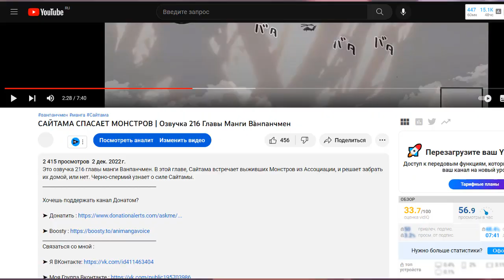САЙТАМА АТАКУЕТ ГЕРОЙСКИЙ ШТАБ | Обзор 217 главы Манги Ванпанчмен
В этом видео вы увидите обзор на 217 главу манги Ванпанчмен, где
Сайтама атакует геройский штаб.

217 глава манги One punch man 172 chapter of manga onepunchman
разбор новой главы манги  манга ванпанчмен новая главы главы
сайтама против монстров герои против сайтамы сайтама атаковал героев ассоциация героев ванпанчмен ванпанчмена saitama vs heroes
hero штаб квартира героев обзор новой манги сайтама атакует штаб